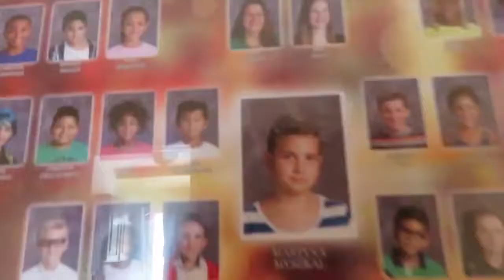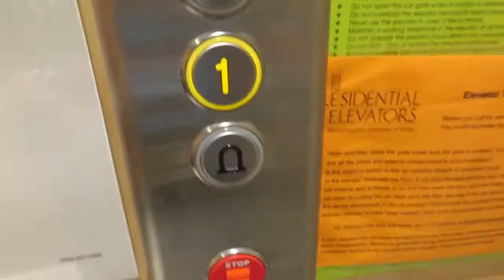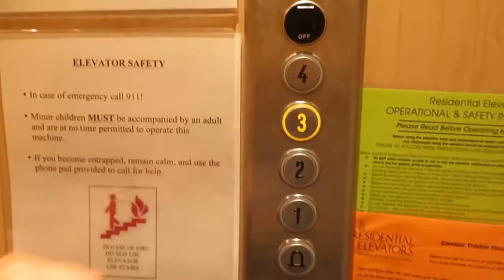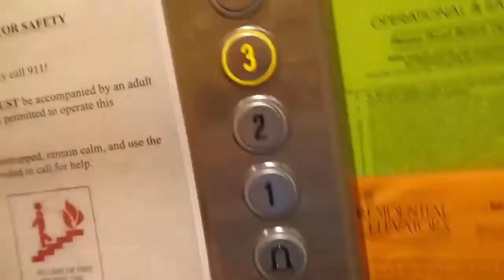Vacation Drive and Arrival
No daily vlog on vacation sorry this is all I have for you guys but its 20 min long so enjoy I left today I’m editing while driving home 😁😁